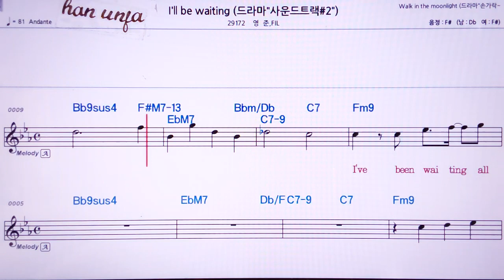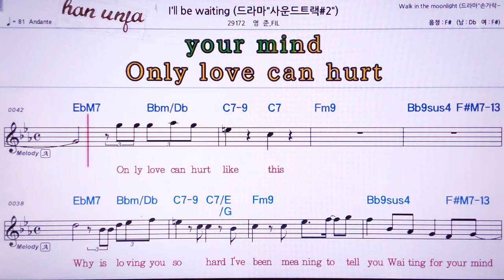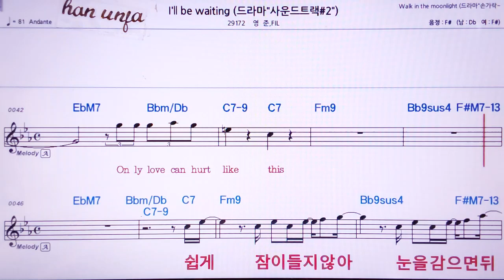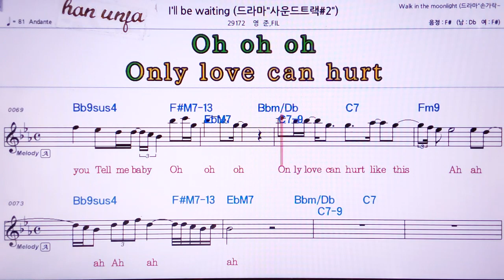💖I`ll be waiting/영준* FIL 👍MR,노래방, 악보, 코드,Karaoke With Sheet Music